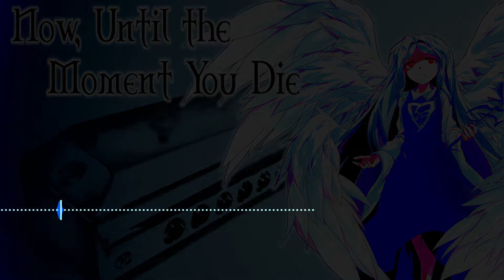【Touhou】Now, Until the Moment You Die - Harmonica cover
More Touhou! I got a few more recommendations from my friend, and picked this one for next cover. Like my Bad Apple cover, this was also heavily influenced by the orchestral remixes, most notably Crescentia/11th Hour’s amazing arrangement

Instrument: Suzuki Chromatix SCX-64 Chromatic Harmonica
Recorded with Suzuki HMH-100 condenser microphone & Focusrite Scarlett Solo interface
Edited with Ableton Live 10 Lite
Visualizer made with Shotcut

TABS
(+ blow, - draw, * slide)

-6 -8, -9 -7+7 -8,
-6 -8, -9 -7+7 +6

-4+6+7 -6*+6-5 +6, -5 +5+6+7 -6*+6-5 +6-4
-4+6+7 -6*+6-5 +6, -5 +5+6+7 -6*+6-5 +6-4

-7, -6*+7 -7-6+7, +6+7 -6*+7 -7+7 -6+6+7,
-7, -6*+7 -7-6+7, +6+7 -7 -6* -7-8